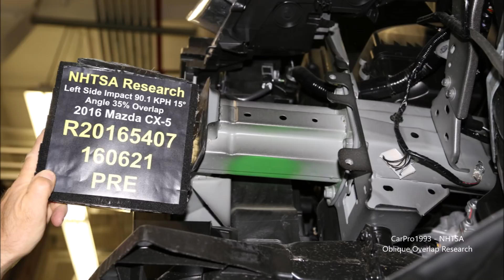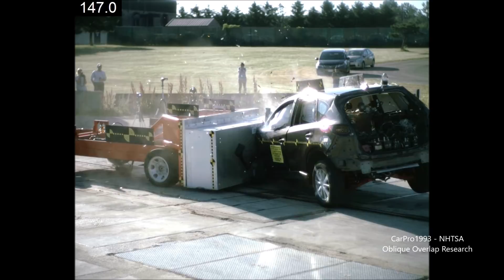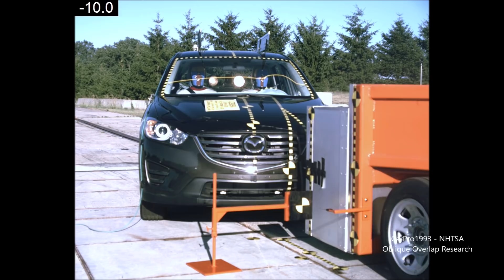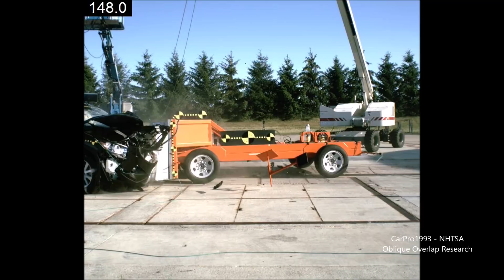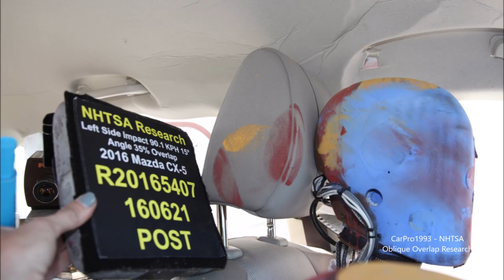2014-2017 Mazda CX-5 NHTSA Oblique Overlap Frontal Crash Test (56 Mph)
NHTSA will be adding this Oblique Overlap crash test to the NCAP procedure in 2019, a 15 Degree, 35% overlap frontal crash test at 56 Mph.
More research tests being performed at different facilities to see repeatability and to ensure test accuracy across different setups.

Dummy Information:
Driver-Passenger
HIC  158-111